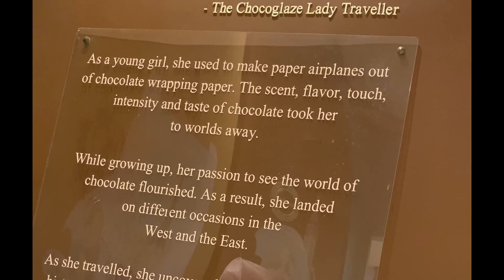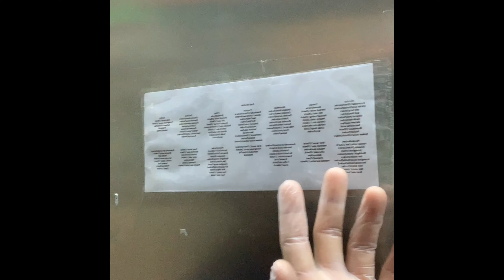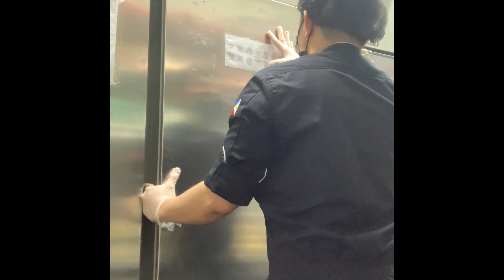BUHAY OFW SA BANSANG QATAR# BAHAY TRABAHO#shout-out sa mga katrabaho ko nasata sa vlog..